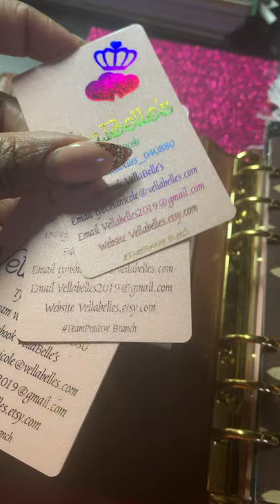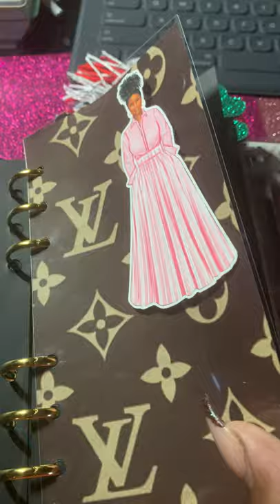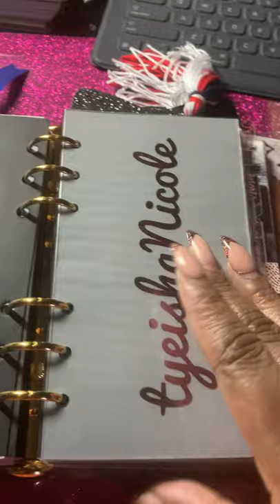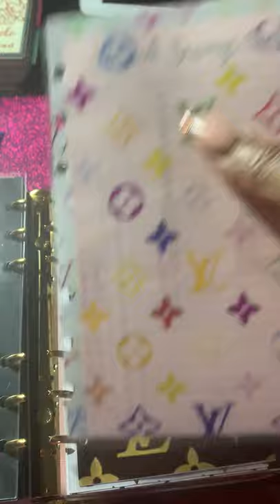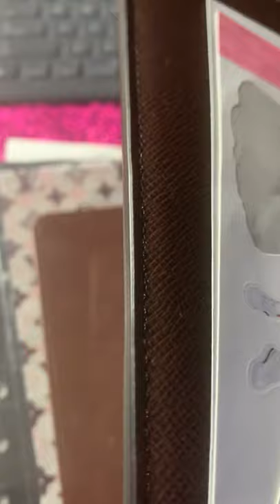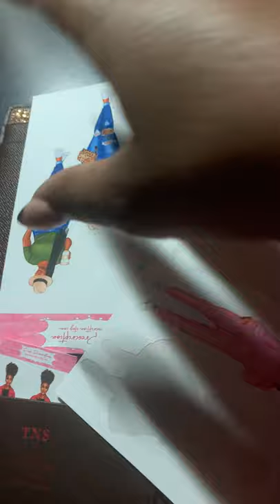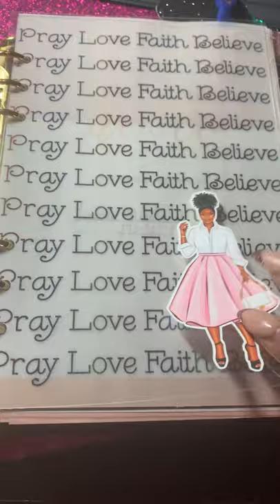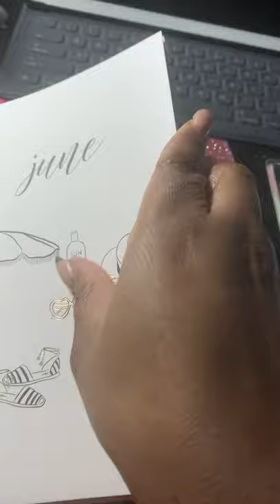Louis Vuitton MM & GM agenda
He guys. Sorry if this video is a little low &/or shaky. I just wanted to share a little of what I have done.

Louis Vuitton MM agenda faith planner set up & getting the GM together. I’ll more than likely complete my GM set up slowly & start using it next year as I am still using my Erin Condren life planner.